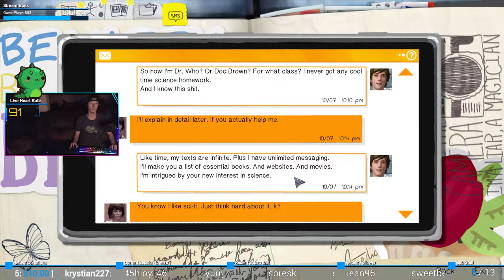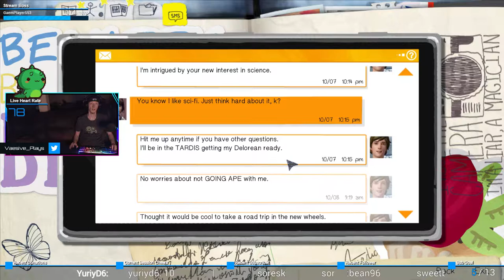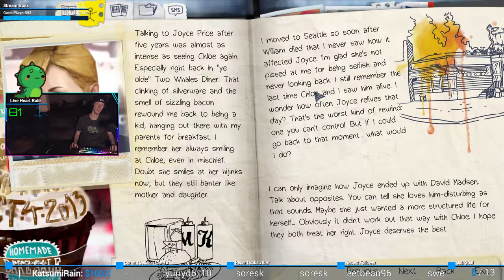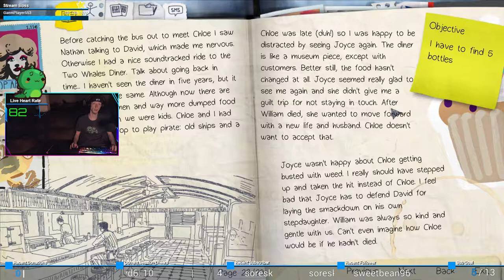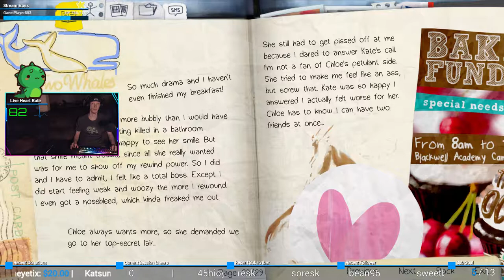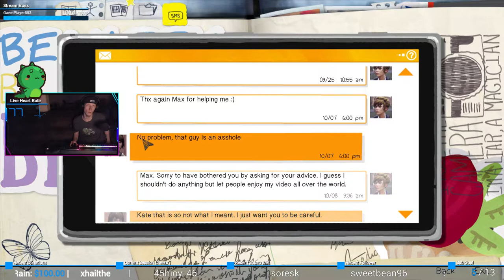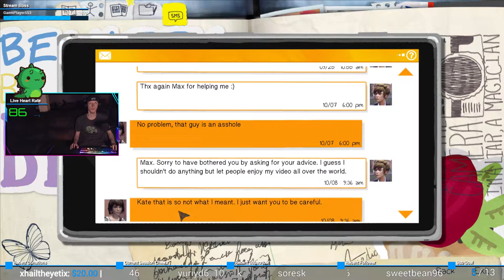Secret solitude | Life is Strange #18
Aka a junkyard?